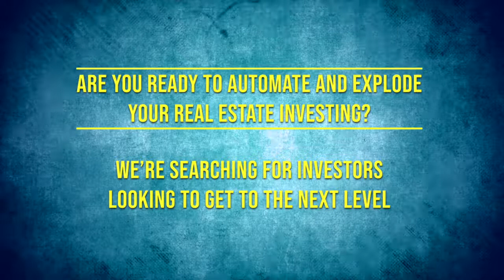Chris Miles on How Cash Flow is the Spark to Better FIRE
Whether you're starting a cozy campfire or striving for a fulfilling FIRE (Financial Independence, Retire Early) retirement, you just need a little spark. And today's guest is here to tell you that if you really want to retire early, the spark you're looking for is cash flow and not a million-dollar portfolio invested in the stock market.

Allow me to introduce you to the 'Cash Flow Expert,' Chris Miles, to explain how it's done. Chris is the founder of Money Ripples and an Anti-Financial Advisor. He's the host of The Chris Miles Money Show and has been featured on US News, CNN Money, and Entrepreneurs on Fire, just to name a few.

Using his proven strategies, he's been able to retire twice before turning 45. Why? Because he understands cash-flowing assets and gets results. And he's helped his clients increase their cash flow by as much as $300 million in the last 12 years!

In this episode, Chris and I are digging deep into how to put your money to work for you. You'll learn how he extracts maximum value out of every dollar, the key moves you can start making right now toward retiring early, and the critical mistakes that lead millionaires into poverty in retirement. You'll also hear a fantastic analogy of how 250k in real estate compares to a million dollars in the stock market that I know you'll love. Enjoy!